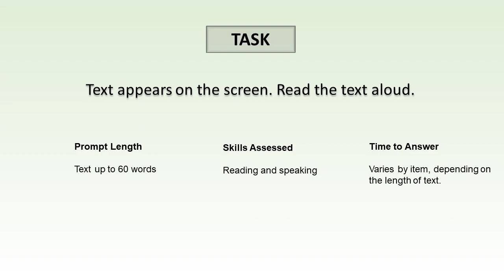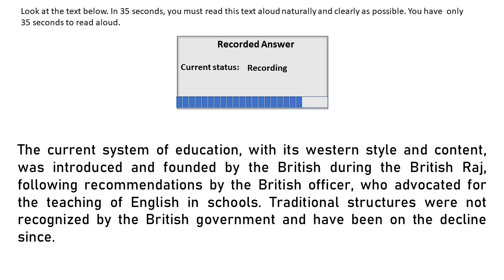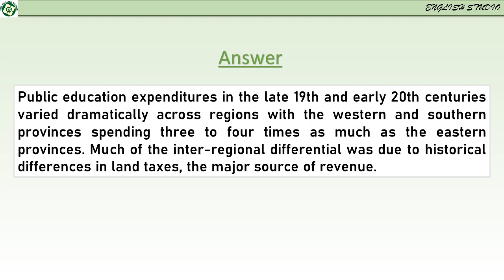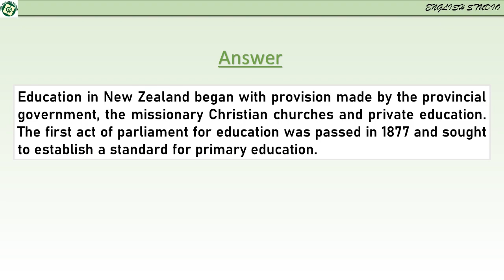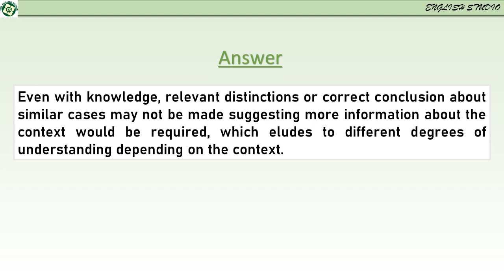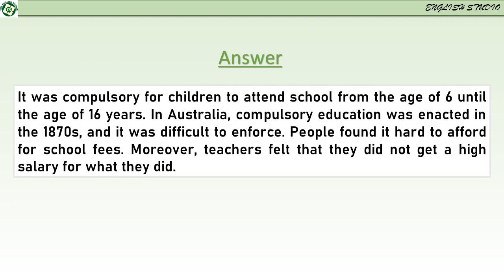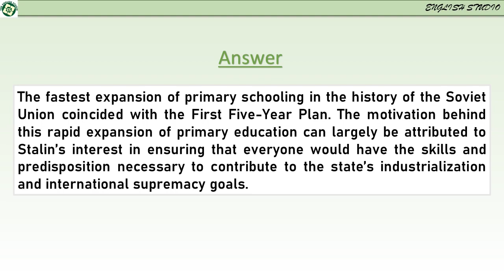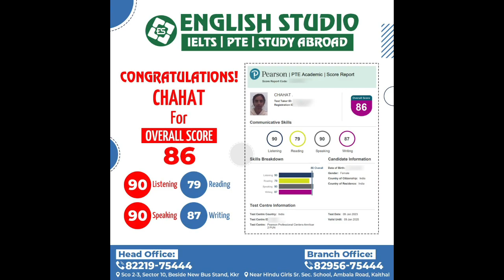Read Aloud (September Prediction) Part-18